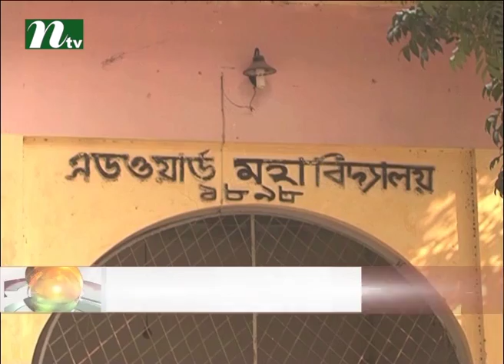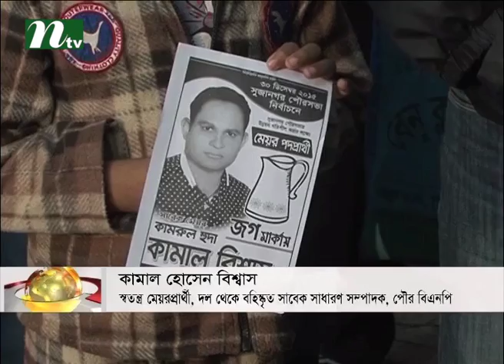Municipal election in its full mode at Pabna | News & Current Affairs